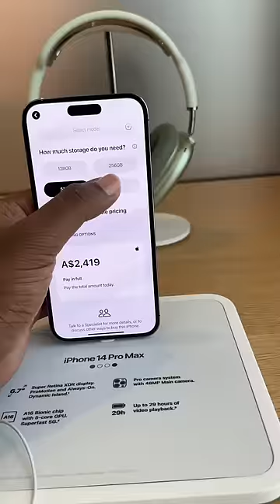Australia 🇦🇺 iPhone 14 pro max price